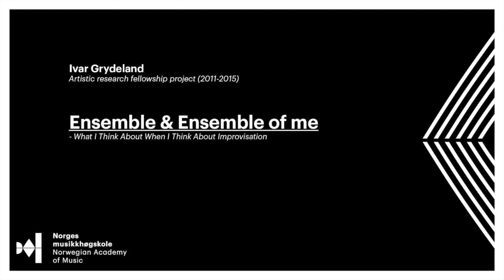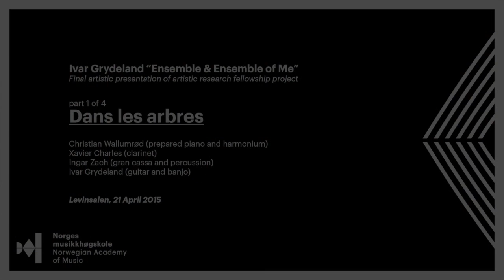AEC EPARM Forum 2016 - Presentation Kevin Voets, Ensemble and Ensemble of Me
This video was shown during Kevin Voets' presentation at the AEC EPARM forum 2016 in Vicenza, as an example of the impact of research on artistic practice. This video introduces the project 'Ensemble and Ensemble of Me – What I think about when I think about Improvisation,' exploring new forms of audience involvement and improvisation.

The Association Européenne des Conservatoires, Académies de Musique et Musikhochschulen (AEC) is a European cultural and educational network, which was established in 1953. It represents the interests of institutions that are concerned with training for the music profession. Today, the AEC includes over 280 member institutions in 55 countries.